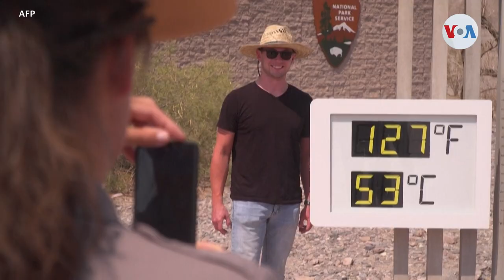Clima extremo en California y el riesgo a los cultivos que alimentan a EEUU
En Estados Unidos, el estado de California se mueve entre fuertes tormentas y meses de intensa sequía. Ambos extremos muestran la influencia del cambio climático, una realidad que pone en riesgo gran parte de la producción agrícola que alimenta al país.